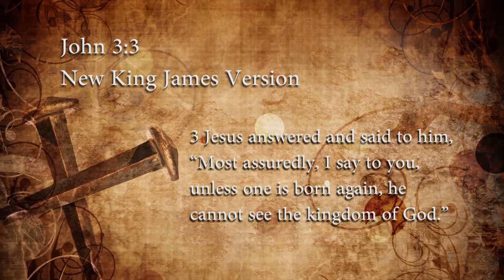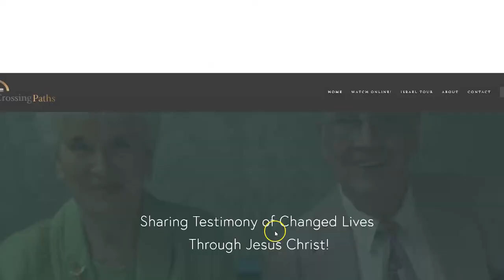CPHD 285 Ken McGaffic 2